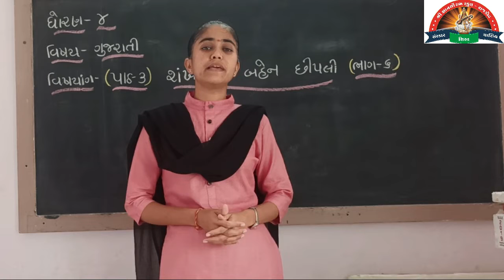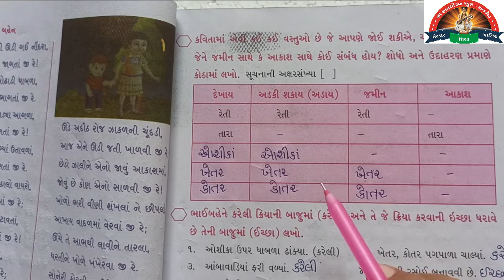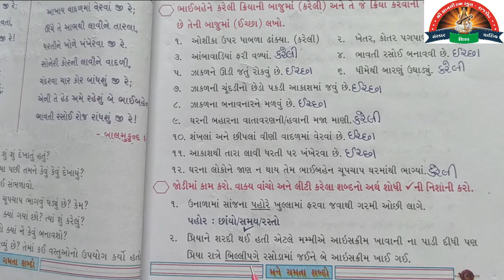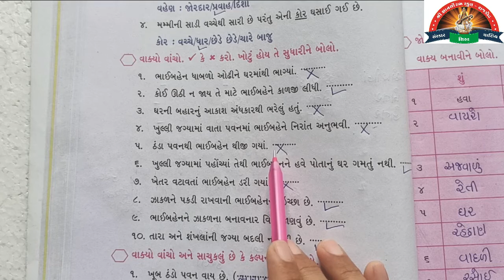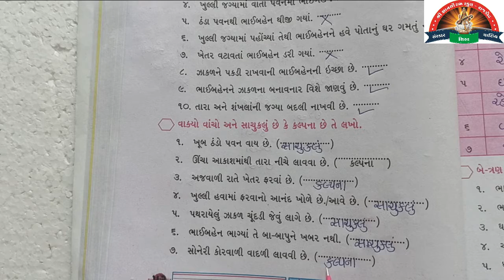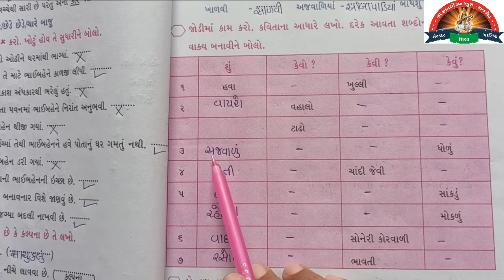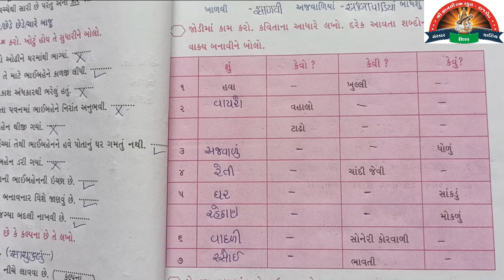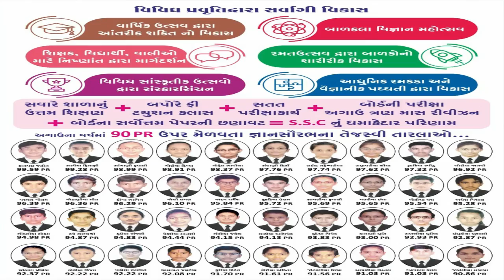2100 std 4 gujarati ch 3 part 6